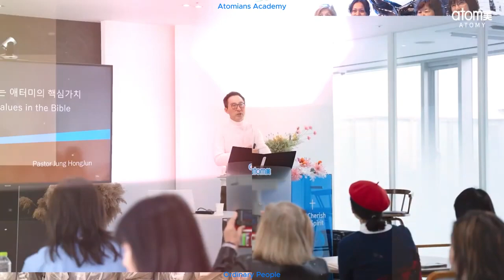Atomy New Zealand Korea Success Tour 12.2023